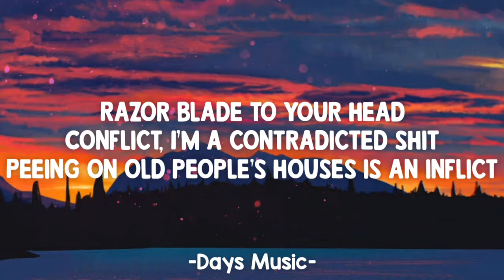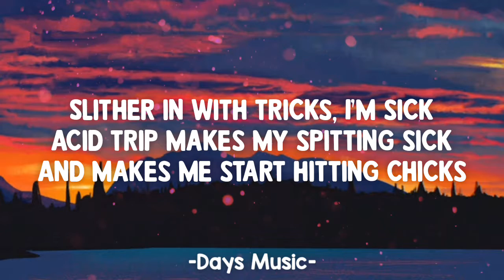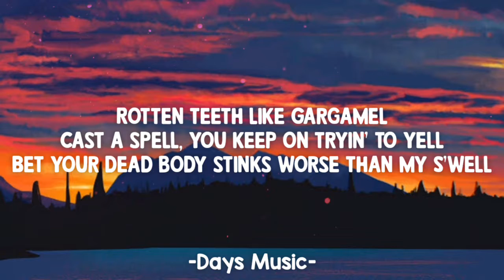Yung Lean - Ginseng Strip 2002 (Lyrics) | b come and go but you know i stay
"2003
Makaveli

If any owner of track/background used in this mix is unhappy, please do not report us, take your time to contact us via mail ⚡👉CONTACT US: We will provide you proper credits or remove the video if you demand